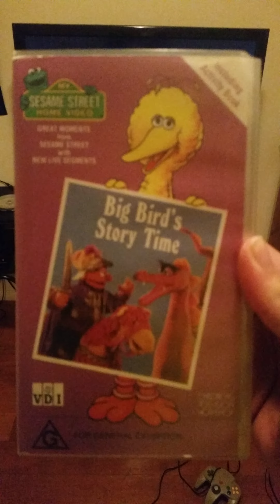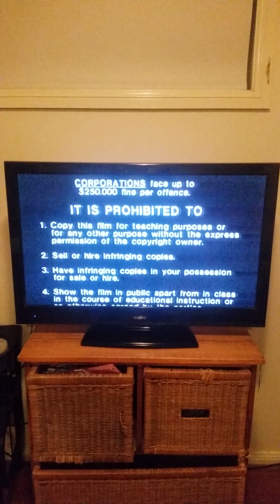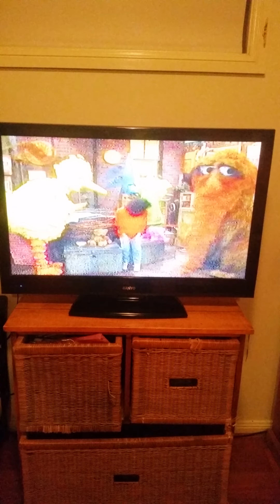Opening To My Sesame Street Home Video Big Birds Storytime 1992 VHS Australia